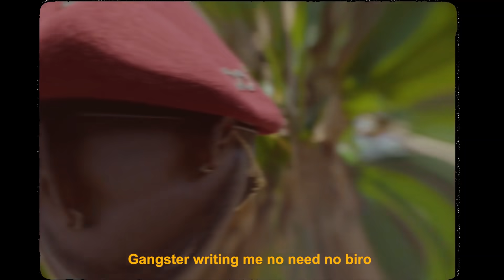ABIB - IDAN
Abib is a soul mixed with lots of magic and he is not afraid to say or do something wrong because he believes what you are not changing, you are choosing. Hence his style and direction gives rise to his set to release single, IDAN.

  ABIB's

  solid lyricism, apt delivery and incredible talent were put to play in his latest potential hit single, 'Idan'. The audio was produced by the amazing beat monster, Suss Beat, however, the video was directed by well-nurtured cinematographer, Director FIM.

'Idan' is a Yoruba word that means 'Magic' in English. Going by the title of the ABIB brand's introductory song, it would be plausible to nickname the singer, ABIB as 'the music magician' who is furnished with all it takes to perform wonders with music.